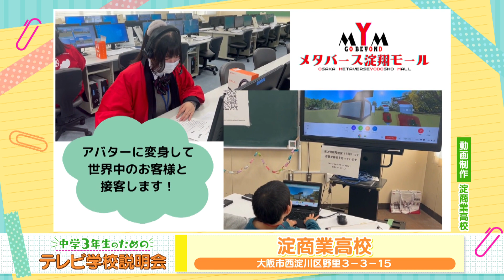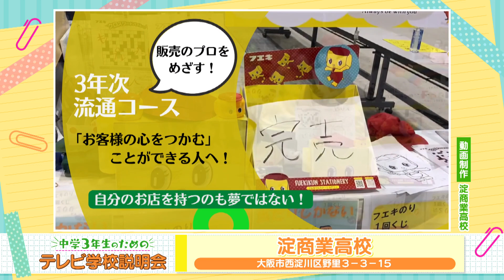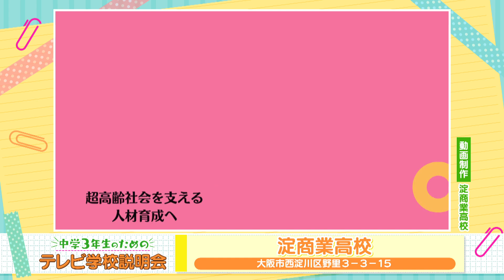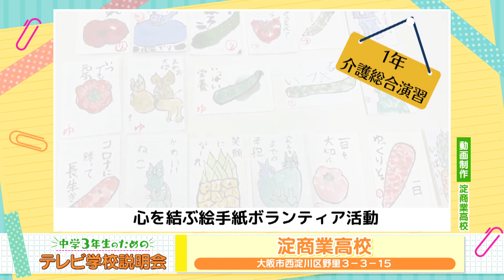中学３年生のためのテレビ学校説明会_淀商業高校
『中学３年生のためのテレビ学校説明会』とは？
大阪府立高等学校に通う生徒・職員が自ら制作した学校ＰＲ動画を紹介する番組（全４回／４８校）
各学校が工夫を凝らして制作したＶＴＲで 学校ごとに特徴のあるカリキュラムやクラブ活動、施設、年間行事などについて知り 志望校選びの参考にしてください！
※この番組はJ:COMチャンネル（地デジ11ch）で2023年10月～11月に放送した内容です。説明会の予定などは終了しているものがあります。